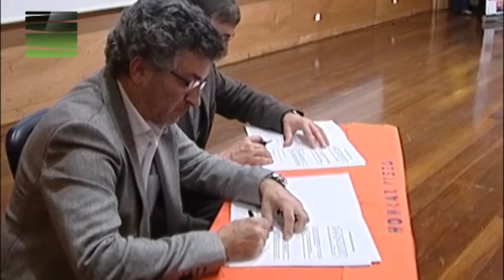Aula Magna do IPV recebeu a 2ª Gala do Viseu 2001